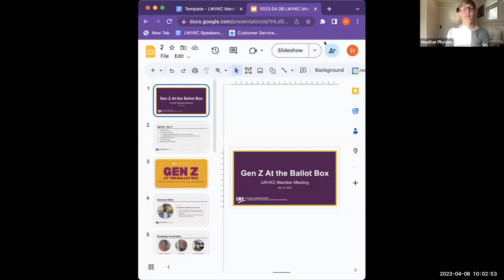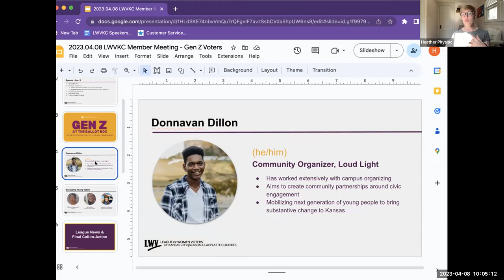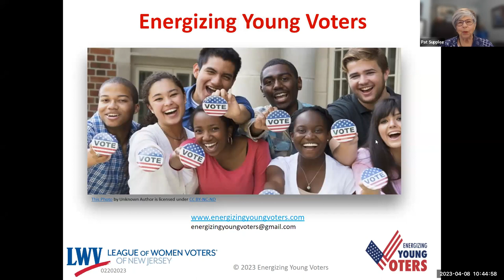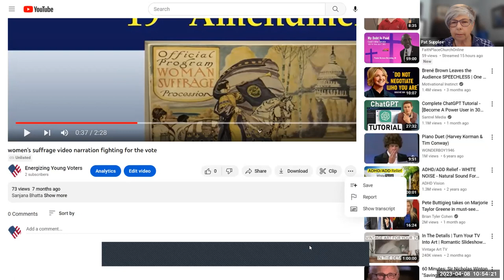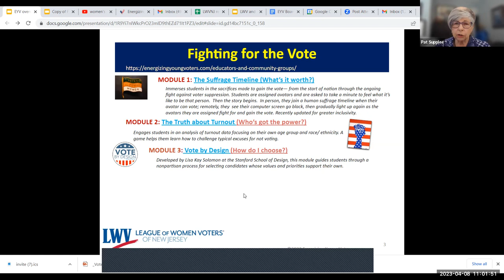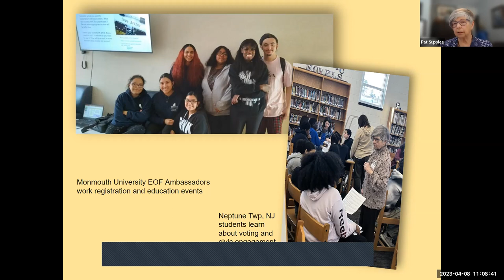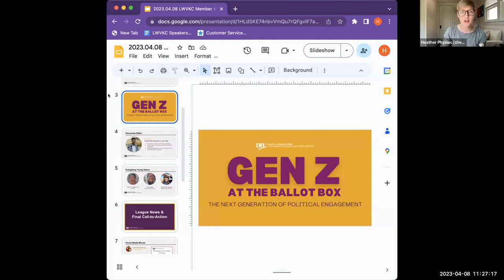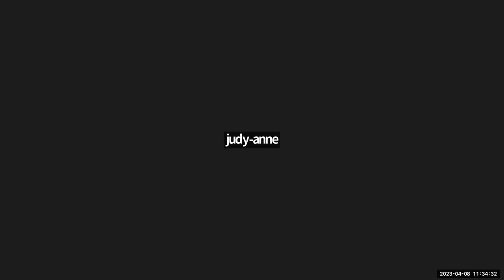April 8 2023 - Monthly Meeting: Gen Z @ The Ballot Box: The Next Generation of Political Engagement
LWVKC Membership Meetings Chair - Heather Physioc

Donnavan Dillon -  Community Organizer, Loud Light

Patricia Supplee - Director - LWV New Jersey - Turning Students into Citizens
Lily Hardwick - Advisory Board
Agnes Roche Simpson - Advisory Board